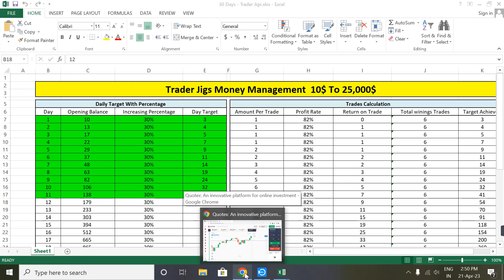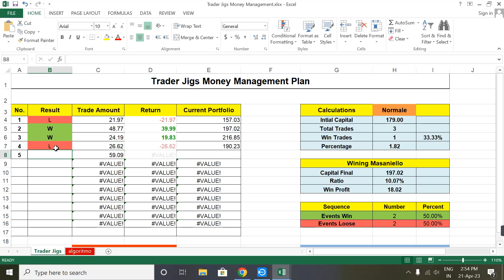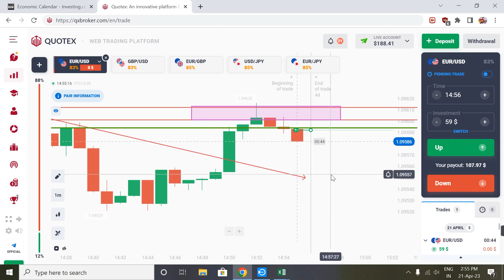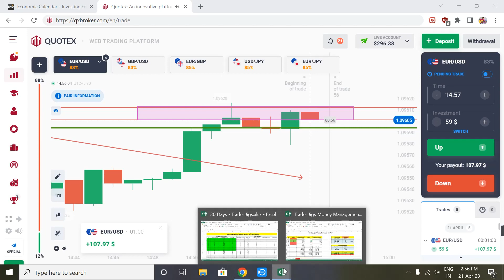Day 12 कैसे बनेगे 10$ से 25,000$ 30 दिन में 😍| Power of Compounding | Quotex Binary Trading Strategy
कैसे बनेगे 10$ से 25,000$ 30 दिन में 😍🔥 | Power of Compounding | Quotex Binary Options Trading Strategy

Binary Option
Trading Strategy
Binary Option Trading
Binary Trading
Binary Option
Binary Options Money Management
Binary Options Risk Management
Binary Options 2023
Binary Strategy
Trading 2023
Quotex
Quotex Trading Strategy
Quotex Trading
Quotex Strategy
Quotex Live Trading
Quotex Signals
Quotex Withdrawal
Quotex Bug Signals
Quotex Bug Tricks
Quotex OTC
Quotex Bug
Quotex OTC Strategy
Quotex Binary Options
Trading Quotex
Quotex Tutorial
Quotex indicator
Quotex Strategy 2023
Binary Trading Sureshot Pattern
Technical mind trade
Trading Legend
Sigma Binary trading SBT
Traders Hub
Kumar Shekh Trading
LEARN WITH TANISHQ

The information in this presentation is provided solely for informational and general education. Any strategies discussed, including examples which use actual securities and prices are strictly for educational and illustrative purposes.

You should consult your tax advisor about any tax consequences and your financial advisor prior to making any investment decision.

No statement within this presentation (or any other presentation made by Trader Jigs) should be construed as a recommendation to buy or sell a security or provide any investment advice.

Prior to buying or selling stocks, options, or equities a person must read copies of all the risks and disclosures which can be obtained by contacting your broker.